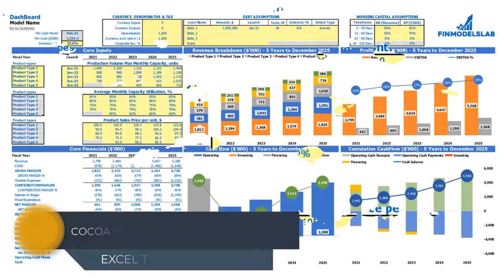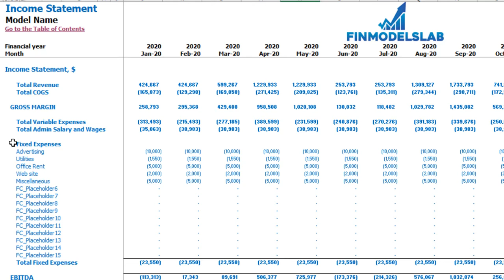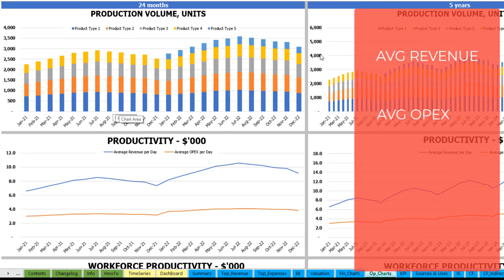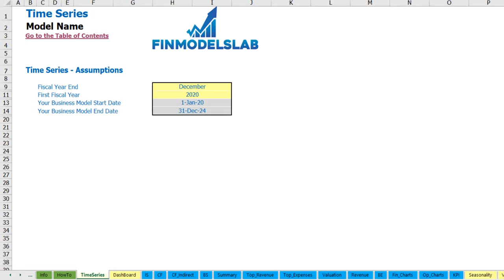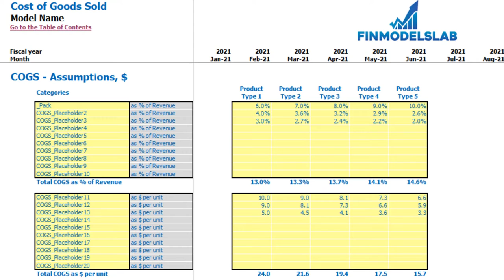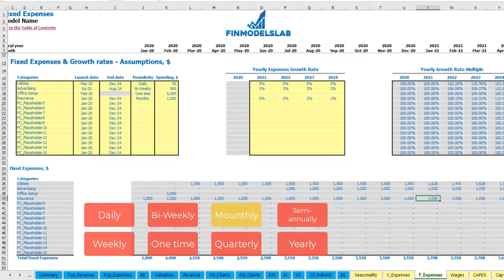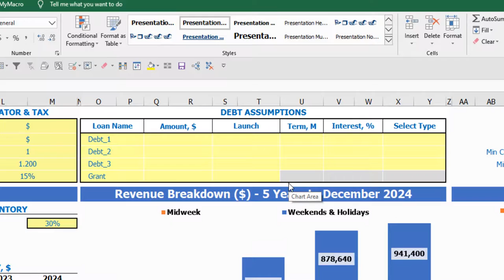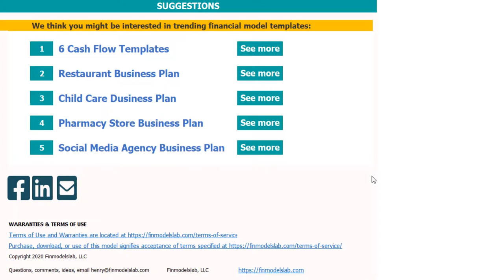How to Build a Cocoa Processing 3 Statement Financial Model For Startup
The Cocoa Processing Budget Financial Model is a full-dimensional 5-year financial planning template for an organization operating in a Cocoa Processing business specialty. The template would suit both a Cocoa Processing startup just as a running little Cocoa Processing. Used to assess a Cocoa Processing business prior to selling it. Opened - alter all.

This Cocoa Processing Excel financial model template for a business plan is a perfect financial management tool for your business that calculates, analyzes, and displays (KPI) metrics and key financial statements to monitor the health of your Cocoa Processing business, and the valuation table provides you an estimation of your online store future equity value that makes this Cocoa Processing as an investor-friendly to capture loans and funds. The business plan template xls will guide you in calculating initial startup costs and making a financial forecast for five-year ahead. It will help you better understand your customers, build a customer acquisition strategy, and show possible ways to transform visitors into recurring customers.

Chapters:

BUSINESS MODEL (0:27)

- Inputs at the Dashboard (0:49)
- Seasonality Tab (2:42)
- Working Capital (3:42)

REPORTS

- Income statement (4:50)
- Cash flow statement (5:31)
- Indirect cash flow statement (5:44)
- Balance sheet (5:54)
- Executive Summary (6:07)
- Sources And Uses (6:46)
- Financial Charts (8:13)
- Operational Charts (9:12)
- Benchmark KPIs (9:59)
- TOP Revenue (10:55)
- TOP Expenses (12:01)
- Break-Even Analysis (13:20)
- Valuation (13:46)

INPUTS

- Color Coding, Navigation And How To (14:45)
- Wages (16:15)
- COGS (19:07)
- Variable Expenses (25:08)
- Fixed Expenses (20:09)
- CAPEX (25:32)
- Capitalization Table (28:06)
- Debts assumptions (30:35)
- Currency, denomination, and taxes setup (32:23)